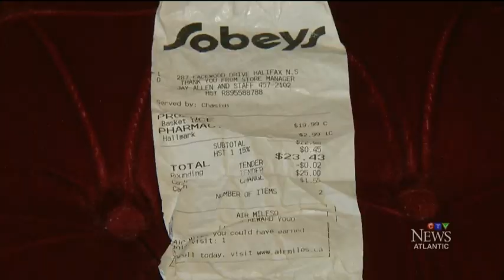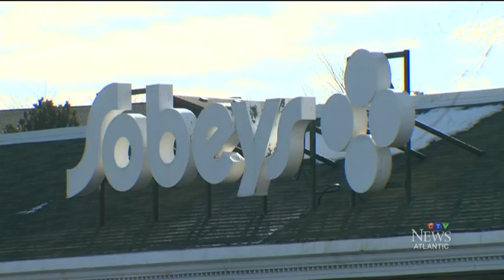N.S. woman alleges racial profiling at grocery store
A Nova Scotia woman is alleging racial profiling after she was accused of shoplifting at her local grocery store. Kayla Hounsell reports.